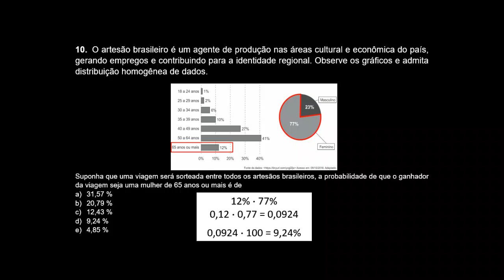10 MATEMÁTICA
4º VS (UFPR) 12/10/2019